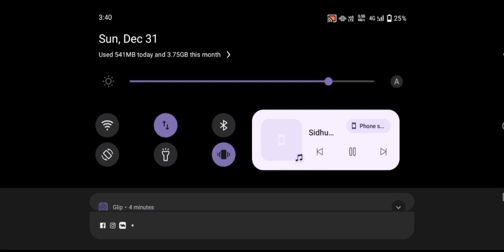8 ball pool i played unfortunately trick + kiss shot in Berlin Table 50m coins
8 ball pool i played unfortunately trick + kiss shot in Berlin Table 50m coins